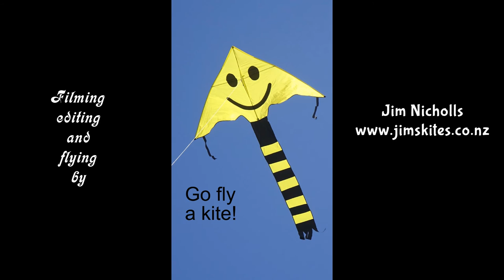Big new clown fish kite line laundry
My 935th kite video.  This is a very well-designed and well-made item that will enhance any kite display.